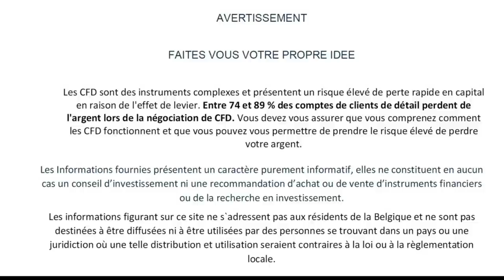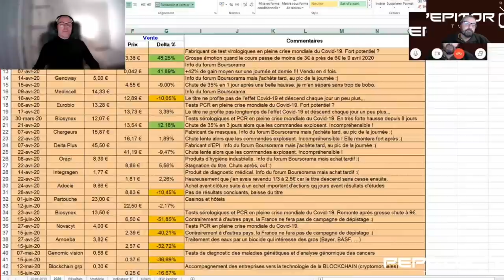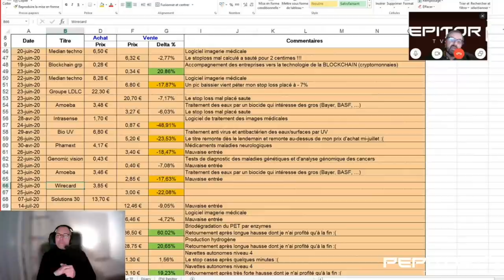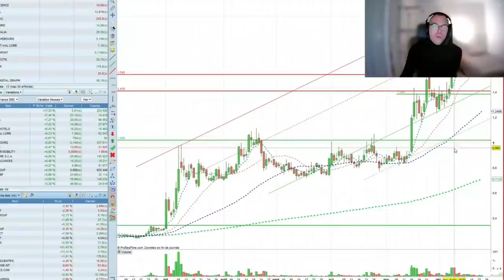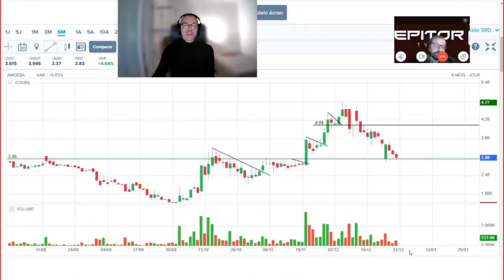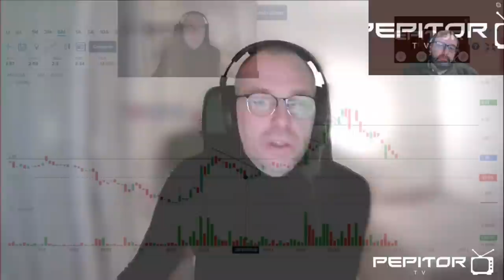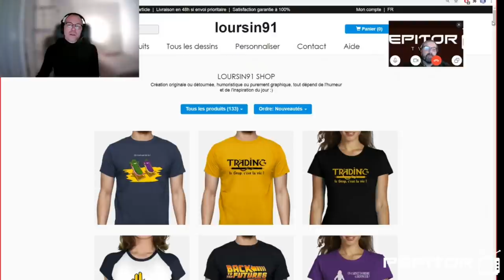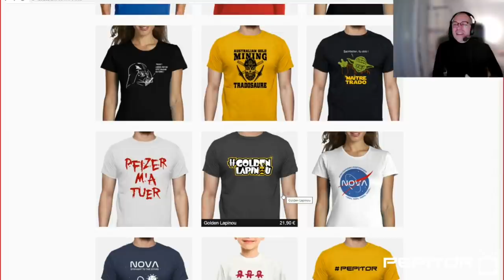Laurent Piquepaille - Trader petit porteur - retour sur sa première année boursière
Laurent Piquepaille- Trader en bourse petit porteur débutant en 2020 nous exlique sa première année boursatile

🔧 Participez au développement de  PEPITOR